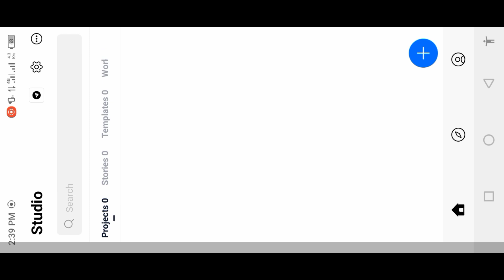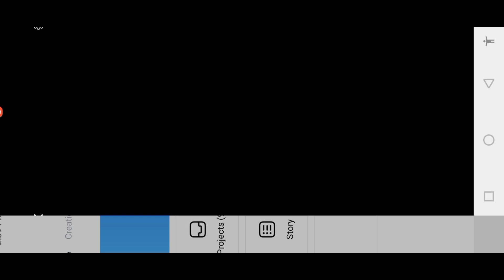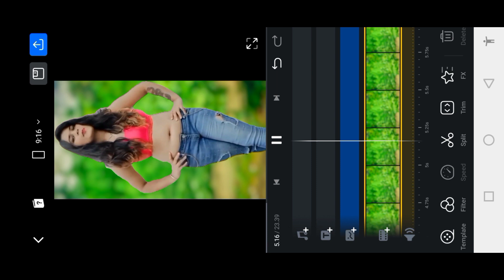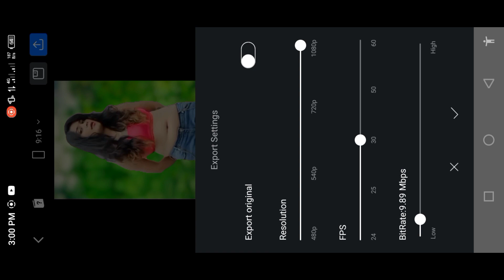How to Blur Video Background in VN App || Video Background Blur Kaise Kare || VN Video Editor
vn black effects
capcut brown effect
halo blur & black effect video editing in vn app
video background editing in vn app
tiktok trending black effect video editing
tiktok new trend video editing vn
vn video editor tiktok
vn video editor lyrics
vn video editor background blur
vn video editor
vn halo blur effect video editing
instagram trending blur video editing
instagram trending video background blur
instagram Tending blur background
instagram trending reels background blur
abu salim background blur video editing
Instagram viral blur background video editing
new trending background blur video editing in vn
vn video background blur new trending editing
new trending black effect video editing in vn
capcut video editing
alightmotion template
capcut editing
How to blur video background in vn
New png video editing
tiktok viral reels editing
video editing in urdu
youtube video editing in urdu
video background blur effect video
aesthetic videos
vn video editor
capcut video editor app
video editing kaise karen mobile main
video editing kaise kiya jata hai
video editing
video editor

100k Dream 😍